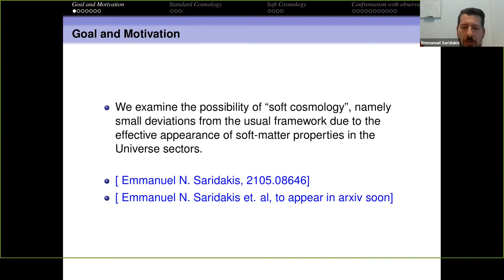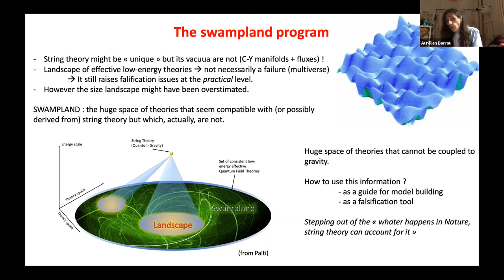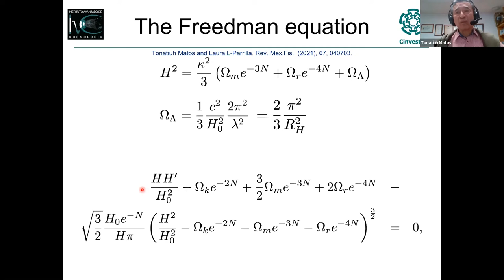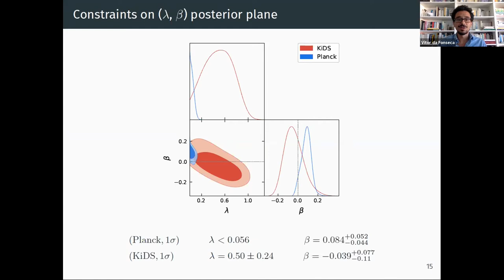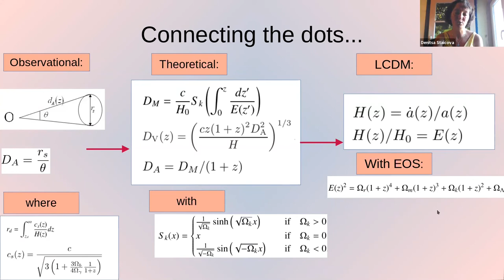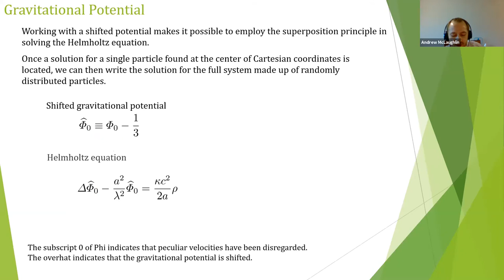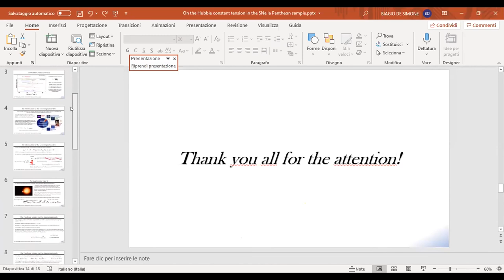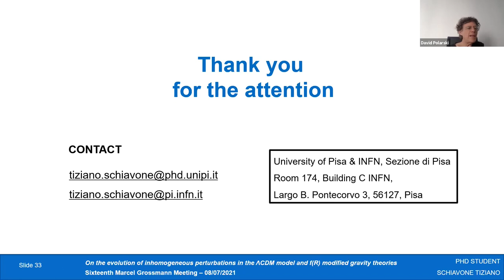DE1 - Dark Energy and the accelerating universe - July 8